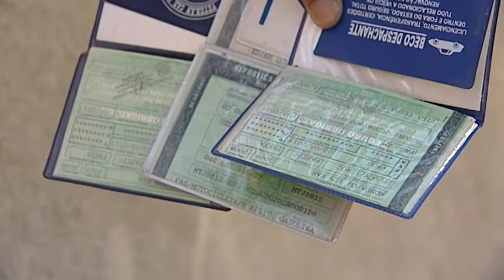TN2: Furtos e assaltos assustam moradores de Aribiri, em Vila Velha